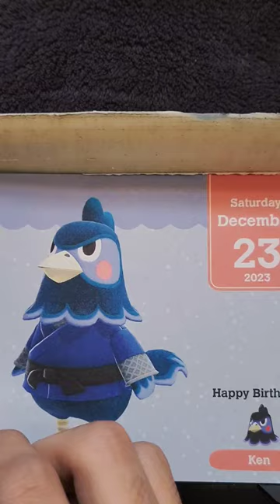Animal Crossing Facts About Jingle! 🦌🎅🎄